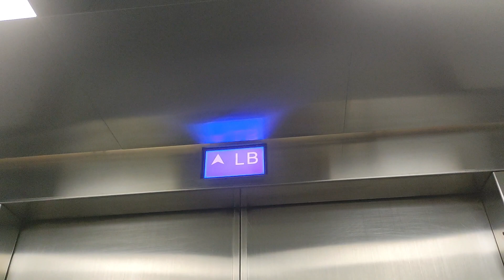Parking elevator at the office: Hong kong east tsim sha tsui new mandarin plaza tower B (Mitsubishi)